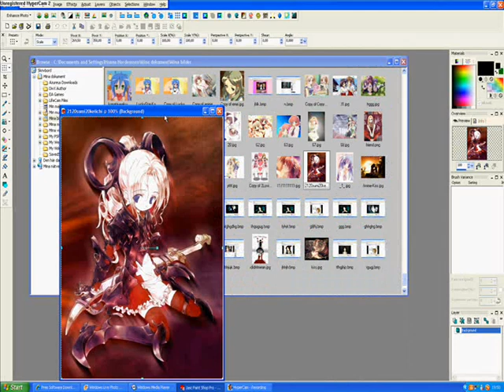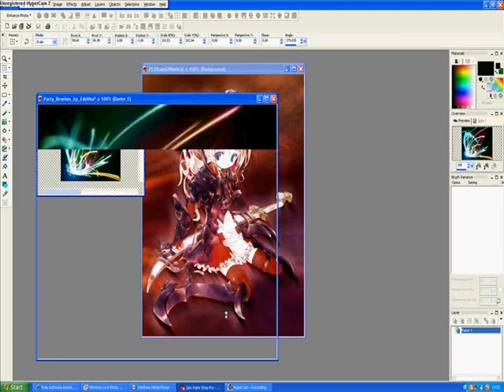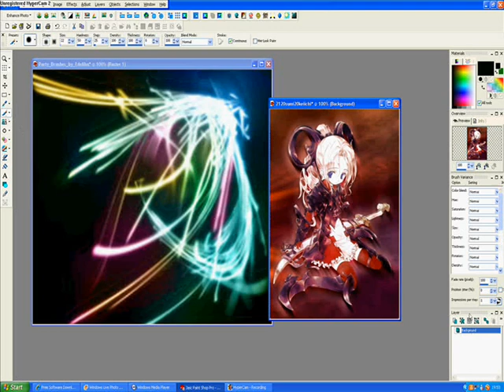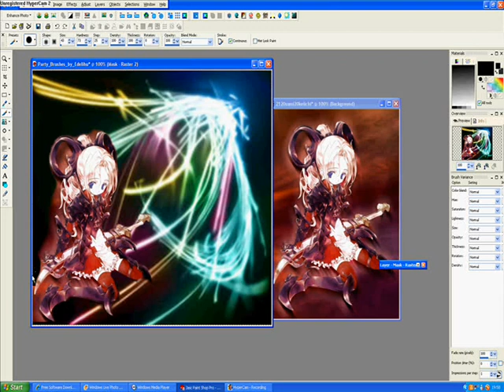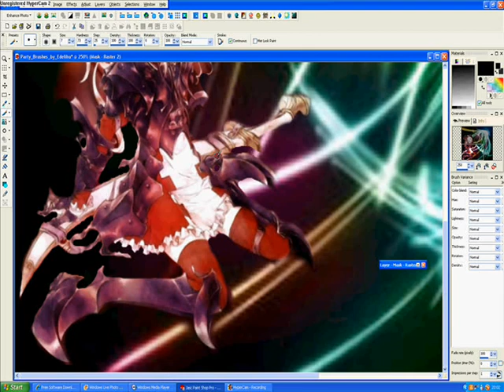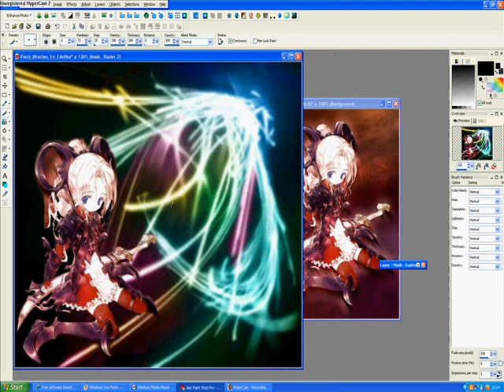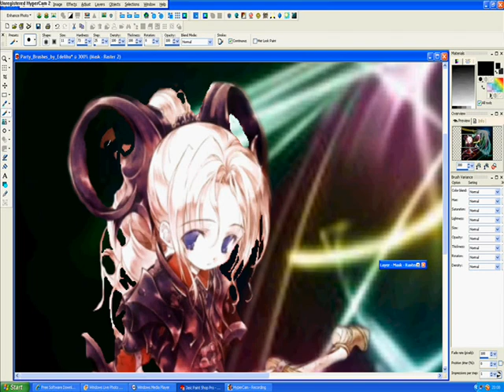Manga wallpaper in Jasc Paint Shop Pro 8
HeheXD I have watch very much how to blablabla in other programs on youtube and now i've decided to make one by myselfXD Enjoy!!! Plz comment
Song 1:Koi no mega lover - Maximum the hormone
Song 2:Dear you hope - .find out that laterXD